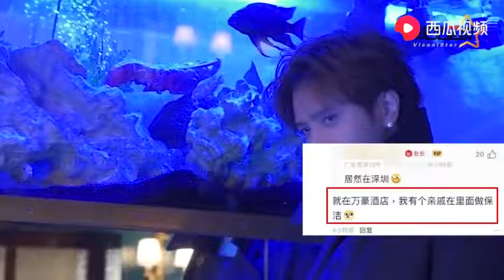罗志祥藏身地点被曝光！消失12天下落遭人出卖：人还在深圳！